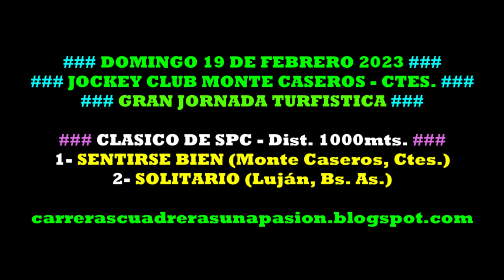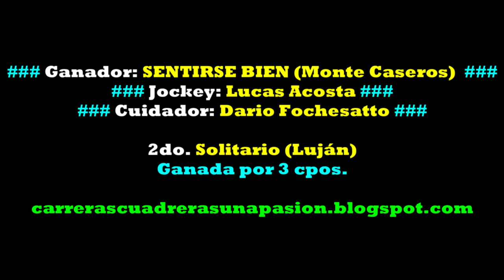SENTIRSE BIEN, Jockey Club Monte Caseros, Ctes. (19/02/2023), CLASICO DE SPC 1000mts.